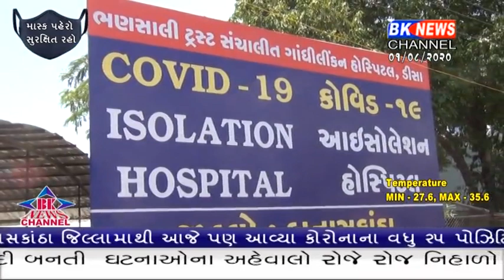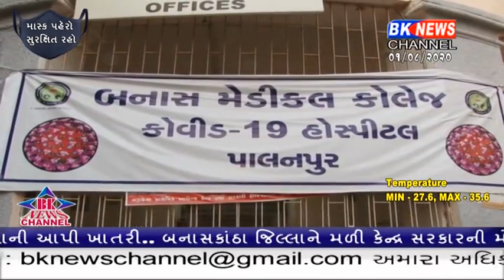આજે ડીસા રહ્યું કોરોના મુક્ત